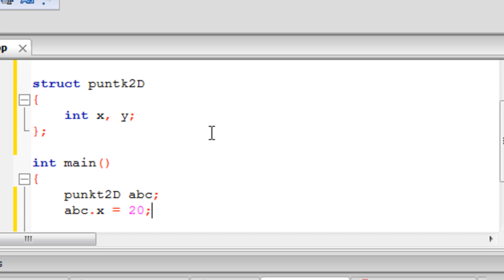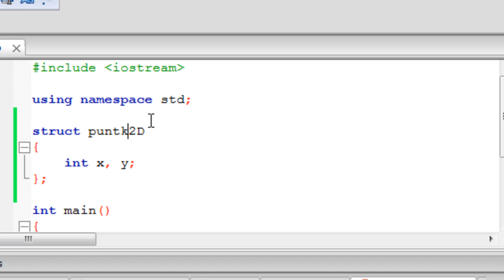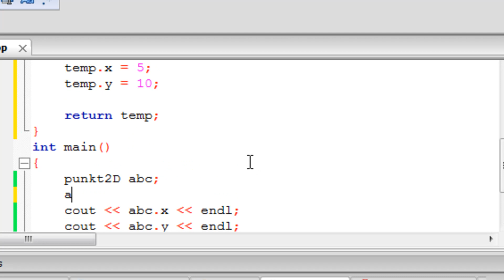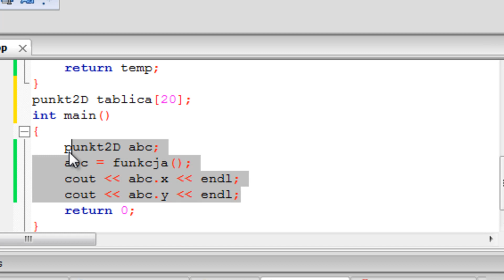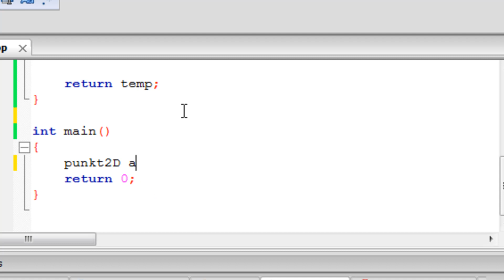Kurs C++ 29: Struktury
W tym odcinku omówię struktury